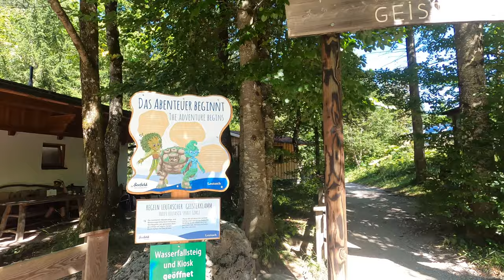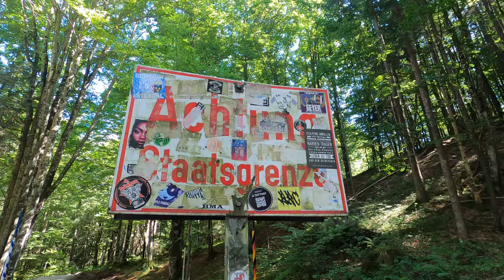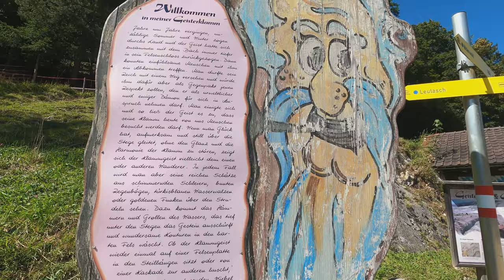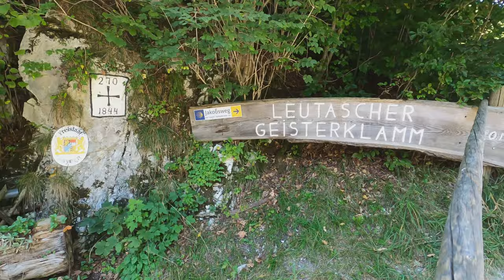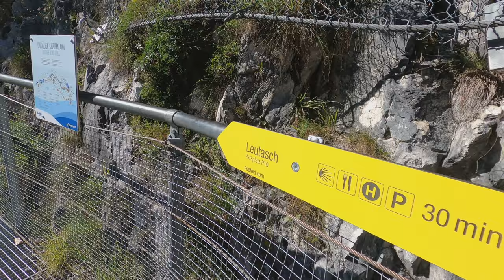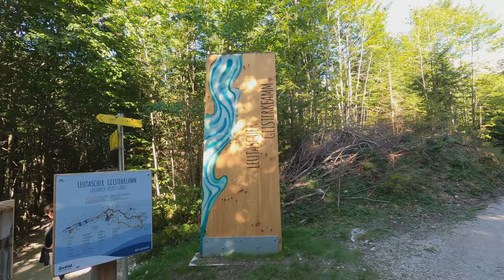Leutascher Geisterklamm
In questa escursione molto suggestiva, le famiglie si divertiranno particolarmente: nella parte più lontana della valle di Leutasch, gli amanti di avventure possono seguire un sentiero a tema che si snoda in quattro giri attraverso la leggendaria forra Geisterklamm. Il fantasma della forra vive lì con i suoi amici, con i quali i bambini possono esplorare la forra in modo giocoso. Informazioni e racconti interessanti, nonché panorami bellissimi vi aspettano sul grande giro di 3,2 chilometri. Un'ardita passerella con ponte panoramico conduce sopra il Leutascher Ache attraverso la gola. Questo sentiero non è adatto a passeggini e cani, invece lo è il piccolo giro della gola, lungo 500 metri.

Videocamera GoPro hero black 8. filmato 4 k lineare  impostazione 30 fps.

Elaborazione con Videopad Editor e finiture per rimuovere frame mossi con Handbrake .